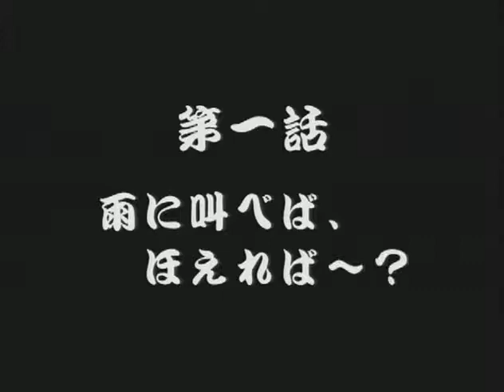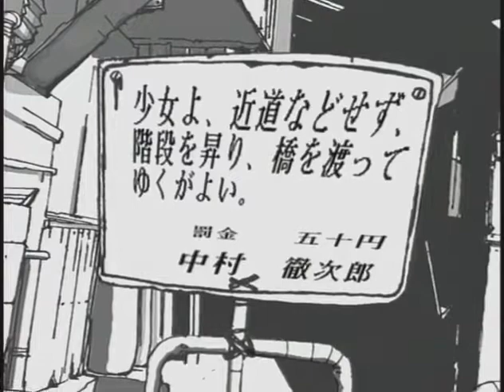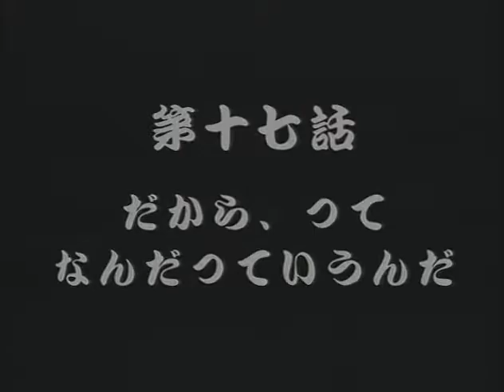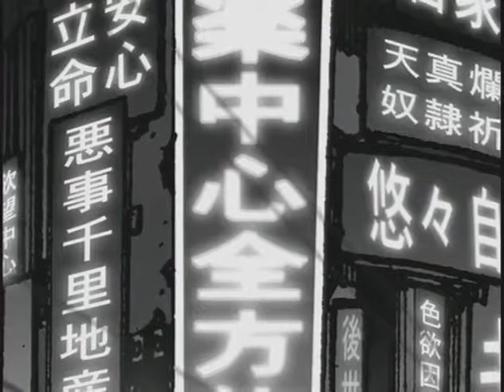Urarochi Diamond 裏路地ダイヤモンド Kouji Morimoto